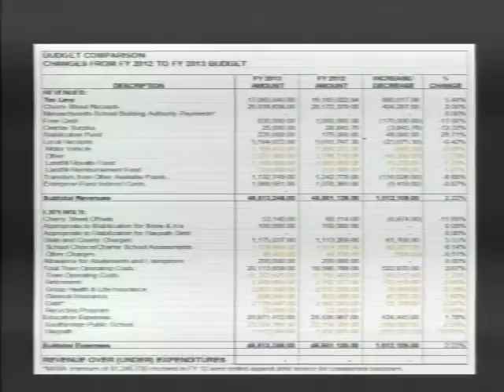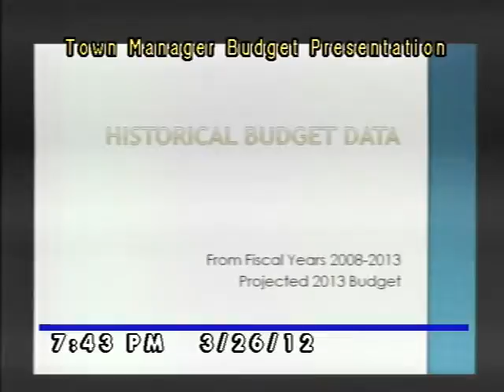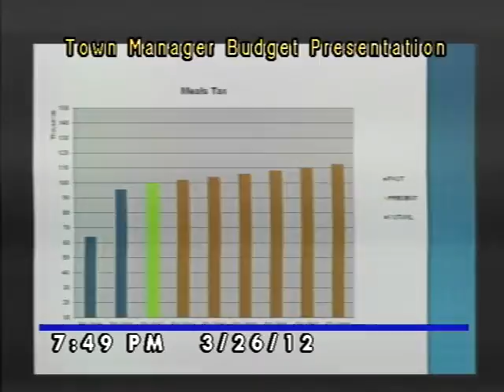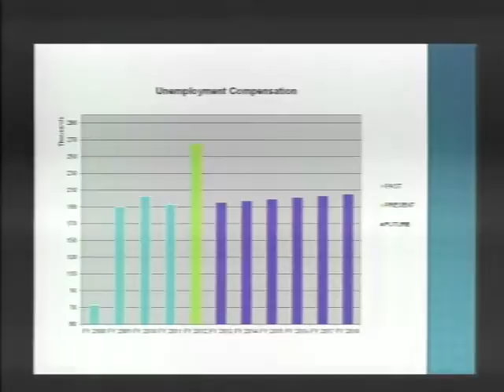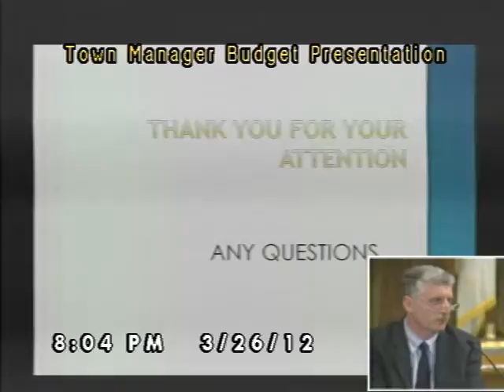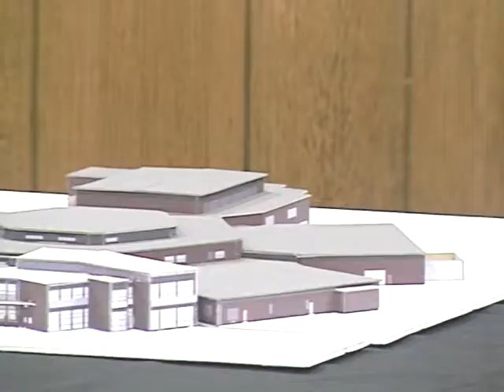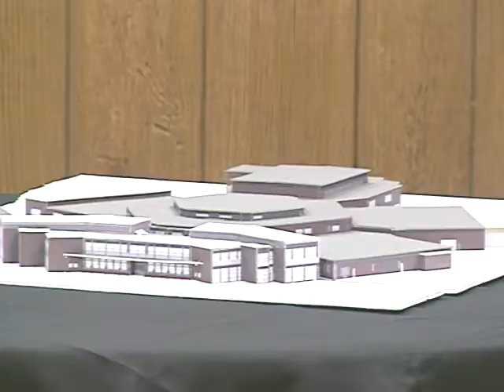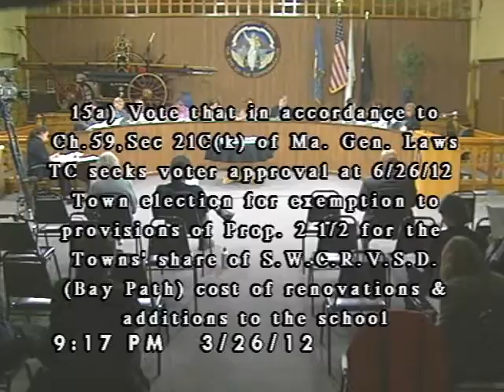Southbridge Town Council Meeting - March 26, 2012